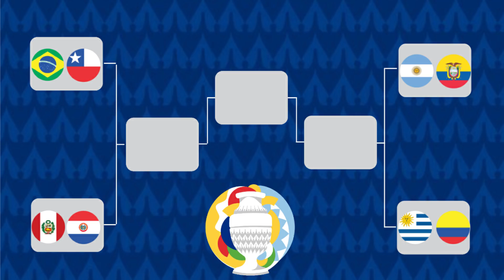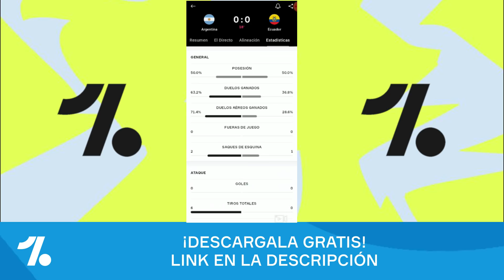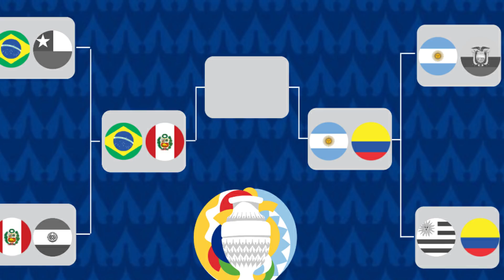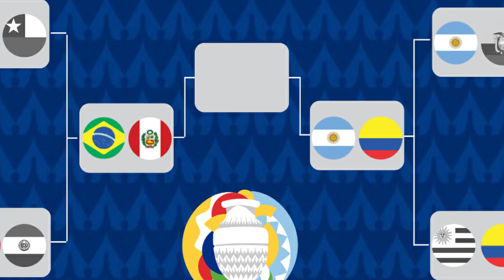ASÍ se JUGARÁN las SEMIFINALES en la COPA AMÉRICA 2021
DEFINIDOS los PARTIDOS de SEMIFINALES en la COPA AMÉRICA 2021 descubre CUÁLES SERÁN los ENFRENTAMIENTOS además de las FECHAS y HORARIOS de CADA PARTIDO

PARTIDOS SEMIFINALES COPA AMÉRICA 2021

BRASIL vs PERÚ Semifinal Copa América 2021
ARGENTINA vs COLOMBIA Semifinal Copa América 2021

DEFINIDAS las SEMIFINALES en la COPA AMÉRICA 2021

Con un GOLAZO de MESSI ARGENTINA vence a ECUADOR en CUARTOS DE FINAL y avanza a las SEMIFINALES de la COPA AMÉRICA 2021

URUGUAY y COLOMBIA EMPATAN sin GOLES pero en los PENALES con gran actuación de DAVID OSPINA COLOMBIA GANA y se mete a las SEMIFINALES de la COPA AMÉRICA 2021

En una PARTIDAZO PERÚ y PARAGUAY EMPATAN 3-3, en la TANDA DE PENALES PERÚ GANA y CALIFICA a las SEMIFINALES de la COPA AMÉRICA 2021

En POLEMICO PARTIDO BRASIL vence 1-0 a CHILE y se METE a las SEMIFINALES de la COPA AMÉRICA 2021

FECHAS y HORARIOS SEMIFINALES COPA AMÉRICA 2021

Brasil vs Perú LUNES 5 DE JULIO 2021 18:00 HRS Estadio Olímpico Nilton Santos

Argentina vs Colombia MARTES 6 DE JULIO 2021 20:00 HRS Estadio Nacional de Brasília